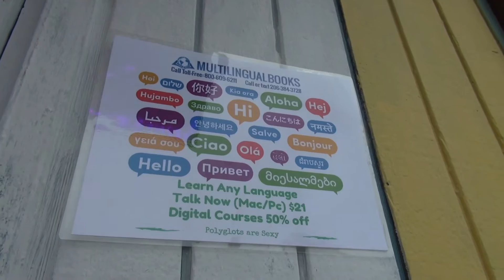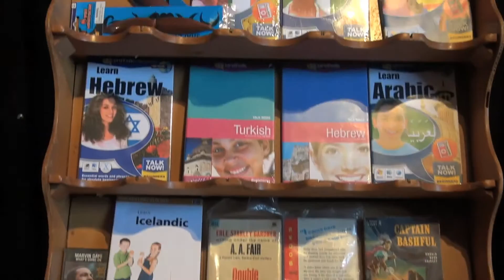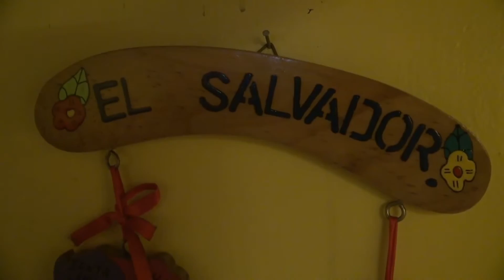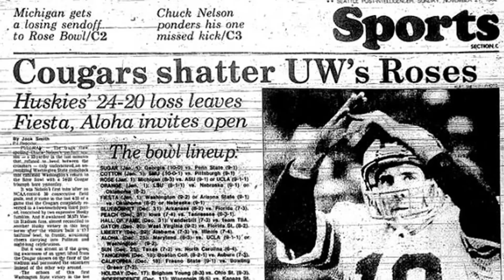The Daily's Double Shot 11/15/14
The Daily's Double Shot - 11/15/2014